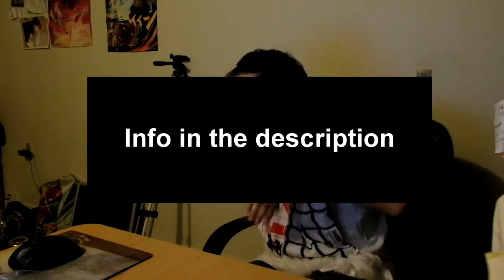[Engelsk/English] I am going to J-popcon 2016 THE RAP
Songs that will be used in these videoes:
Diamond Sky feat. Laura Brehm (Kasger Remix):